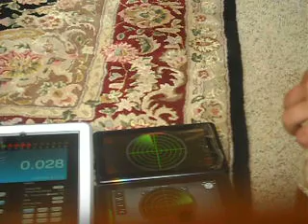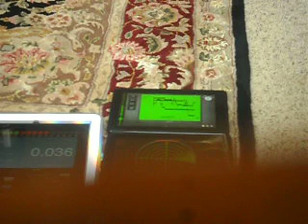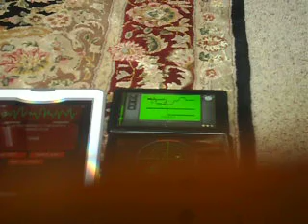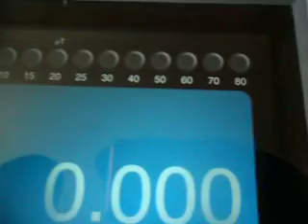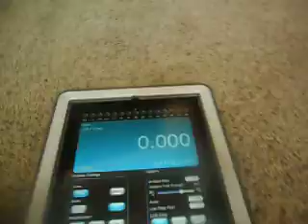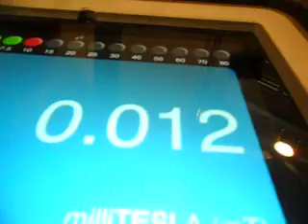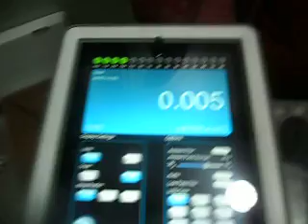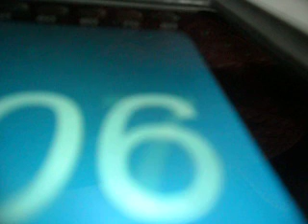JR Ghost Hunters new equipment part 3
insanely scarey